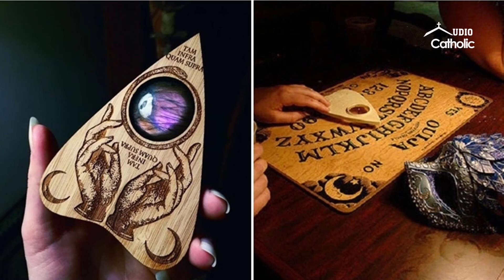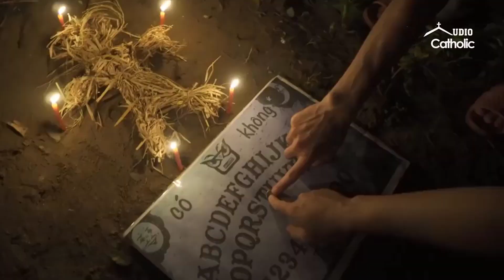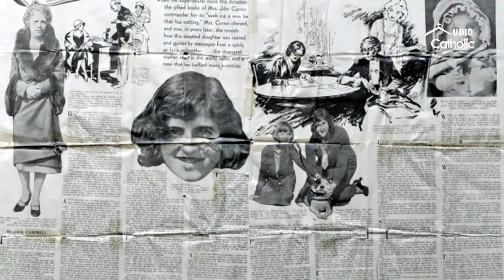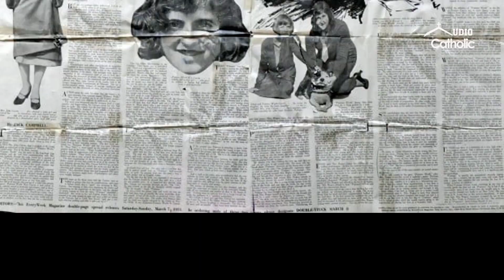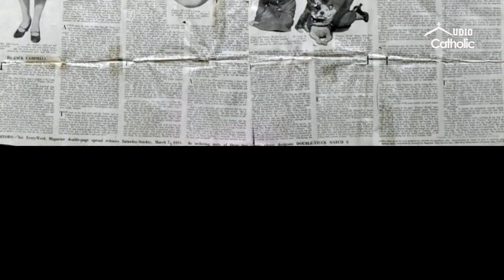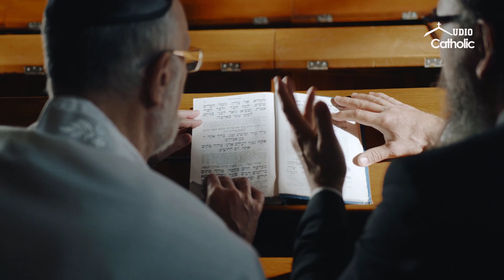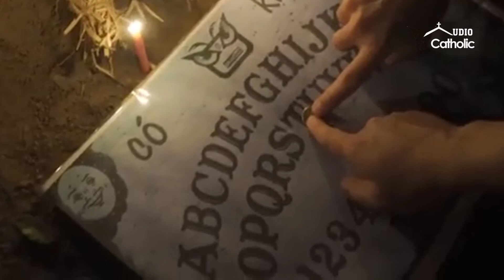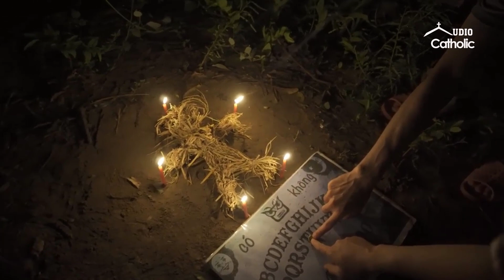GỌI HỒN LÀ MỜI MA QUỶ ĐẾN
Cha Ray kể một cảm nghiệm mà cha có khi cha đi hành hương Medjugorje vào một tháng 5 nọ. Cha gặp được một vị linh mục người Ý thuộc Byzantine Rite. Cả hai người nói chuyện với nhau bằng ngôn ngữ mẹ đẻ nhưng đều có thể hiểu nhau một cách hoàn hảo